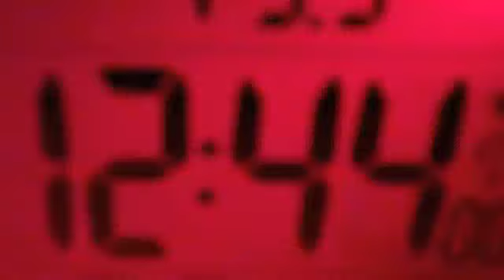Monday is driving a convertable!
so the theme was MV!!
FRIDAY! OH YEAHH!

videos are created for nonprofit , non commercial, entertainment purposes only.